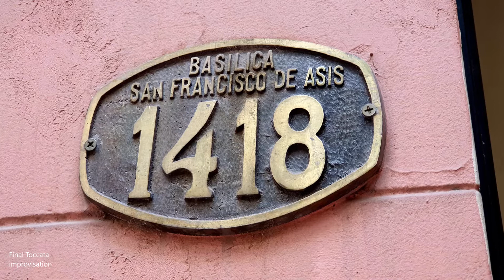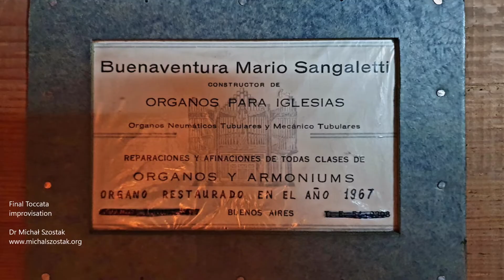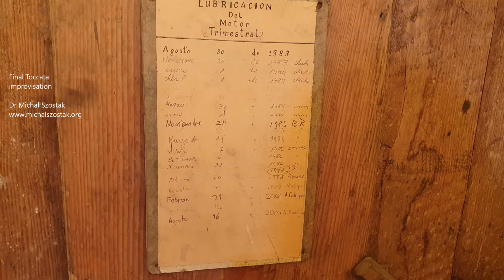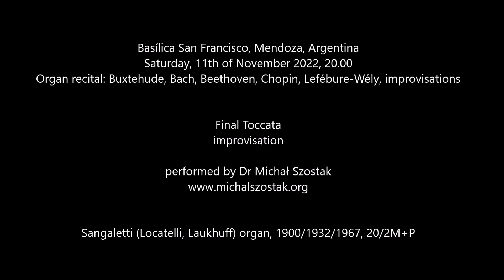Final Toccata - Dr Michał Szostak, improvisation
Basílica San Francisco, Mendoza, Argentina
Saturday, 12th of November 2022, 20.00
Organ recital

Final Toccata improvised by Dr Michał Szostak on Sangaletti (Locatelli, Laukhuff) organ (1900/1932/1967, 20/2M+P)